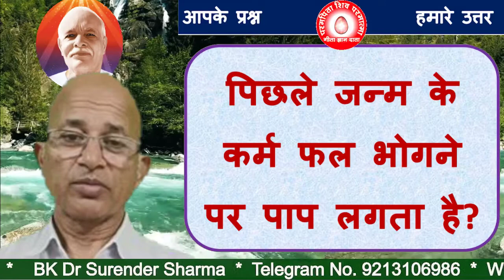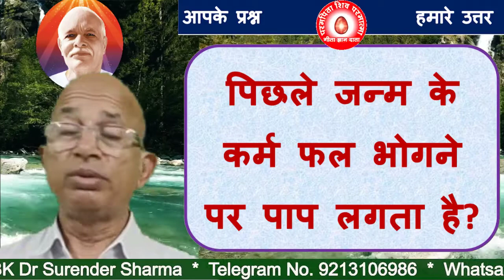पिछले जन्म के कर्म फल भोगने पर पाप लगता है?/BK Dr Surender Sharma